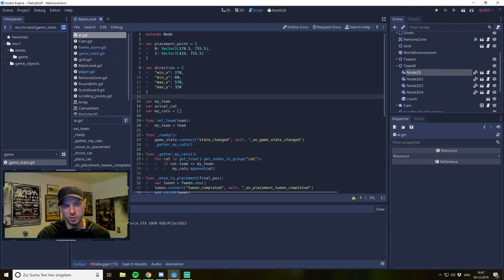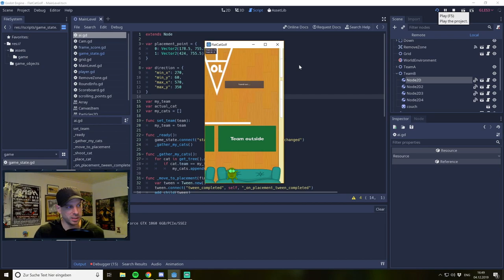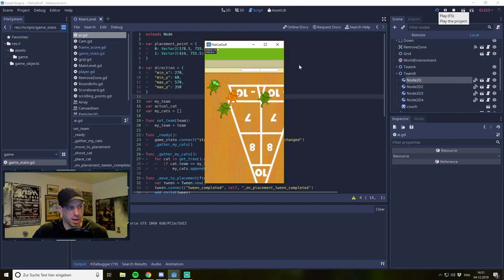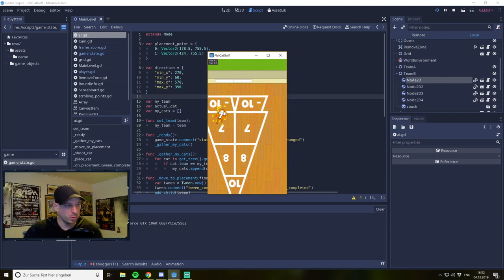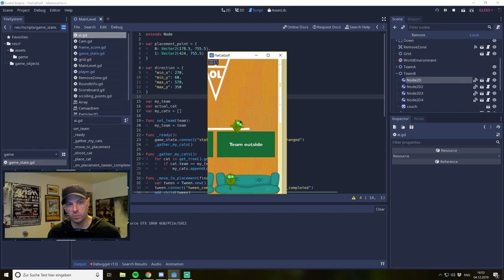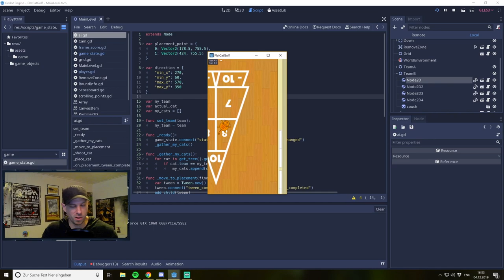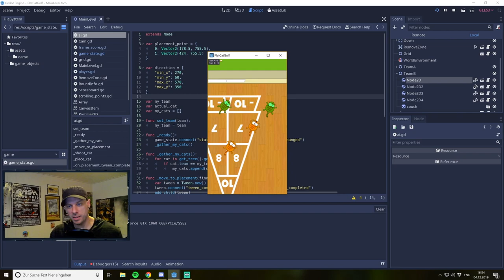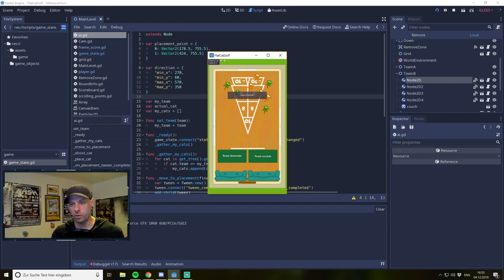Indie-Entwickler Vlog#01 - Spielvorstellung Shufflecat | Keine Werbung / Ads / Tester gesucht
Nachdem ich letzte Woche leider noch keine spielbare Version zum vorzeigen hatte, wird dies heute nachgeholt. Ich stelle euch Shufflecat vor! Mein aktuelles Projekt und wahrscheinlich auch das Letzte im Jahr 2019 :) Ich hoffe meine Idee kommt gut and und die Umsetzung natürlich auch. Der große Traum: Endlich mal etwas Geld als Indie-Entwickler verdienen, aber mit einem Spiel bei dem ich 100% dahinter stehe. Ich investiere derzeit viel Liebe in Details und versuche alles zu meiner Zufriedenheit umzusetzen, deswegen bin ich hier auch sehr gespannt auf eure Kommentare und Feedback! Es werden demnächst auch Tester gesucht vor allem für den Multiplayer. Schaut einfach auf meiner Website rein und meldet euch für den Newsletter an. Dort wird auch der Aufruf für die Tester stattfinden. Danke für eure Hilfe und Support!

I appreciate your honest feedback to improve my channel :)